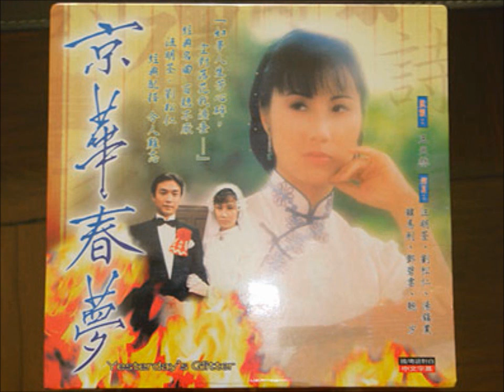京华春夢 - 汪明荃 1